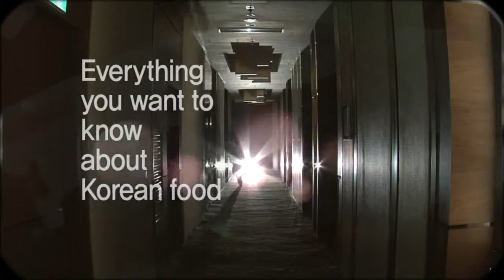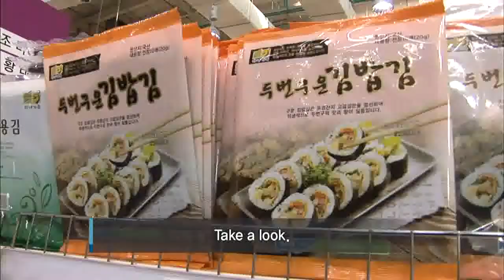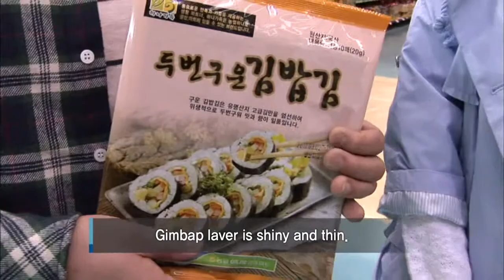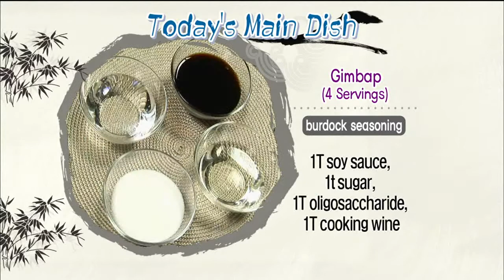김밥과 겨자채 Part 1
아리랑 TV의 Two Chefs 프로그램 18편 입니다. 김밥과 겨자채 조리법이 포함되어 있습니다.